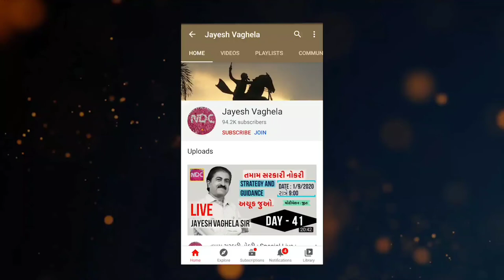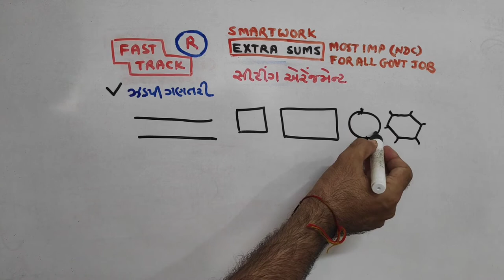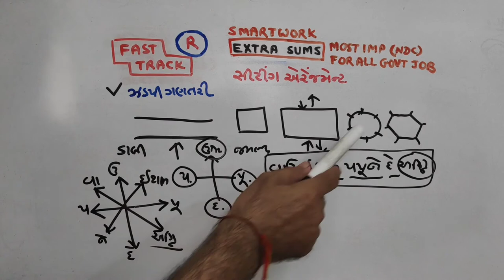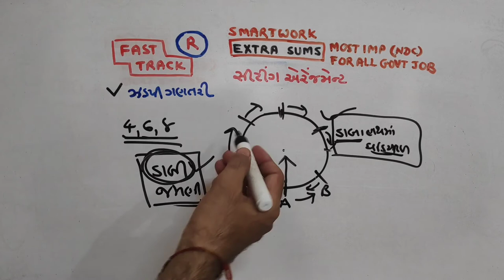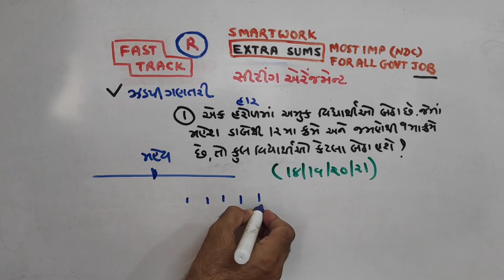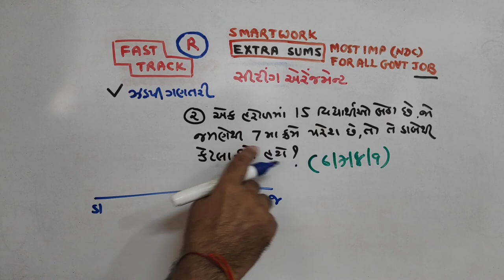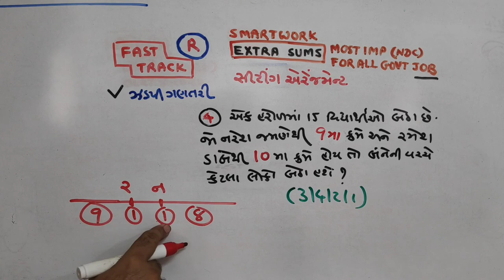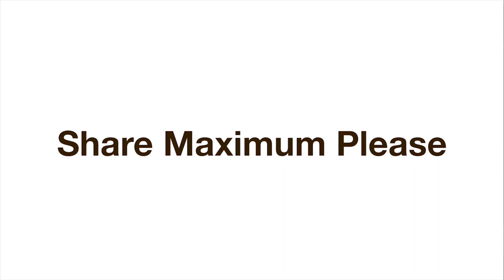SITTING ARRANGEMENT|1|REASONING|JOIN |વિશેષ| આટલું સહેલું? | SMART WORK | JAYESH VAGHELA | NDC